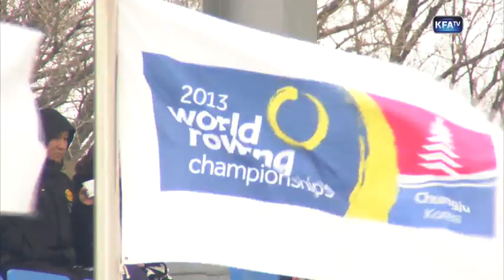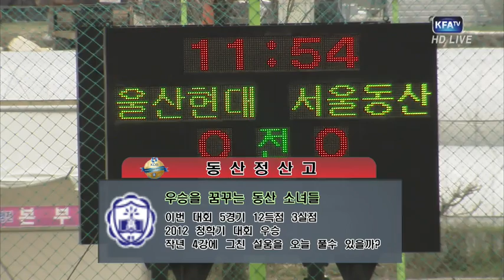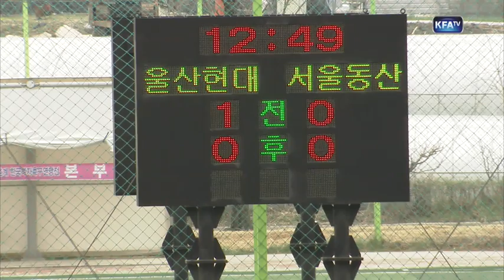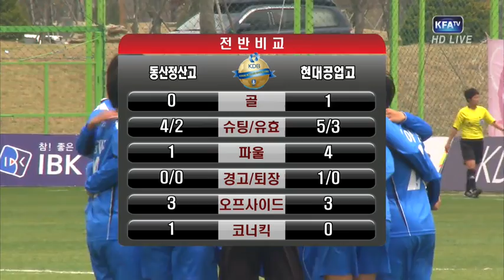[춘계여자축구연맹전] 동산정산고 vs 현대공고 4월 7일